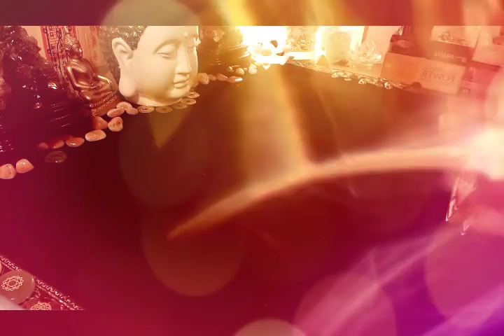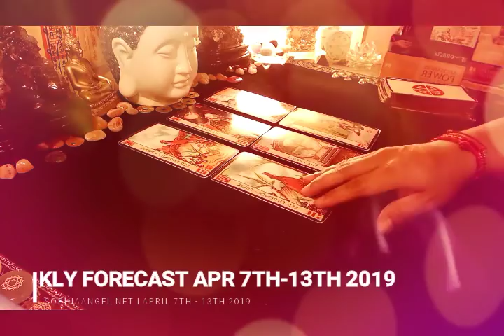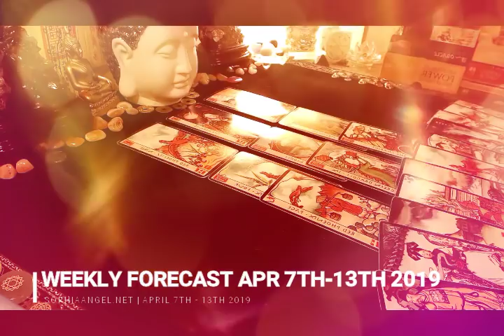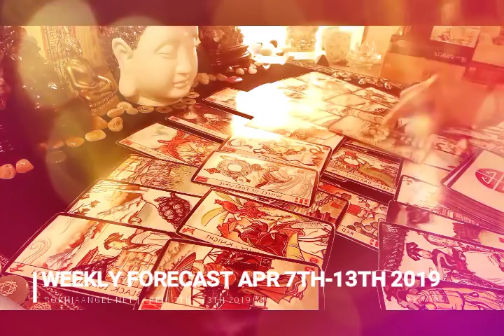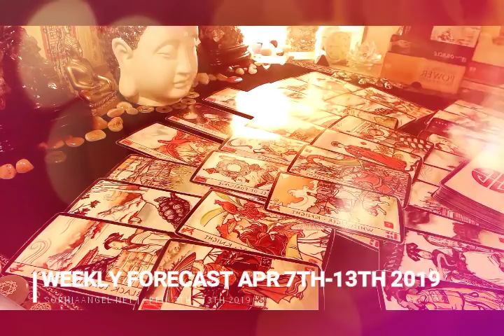CAPRICORN WEEKLY GENERAL FORECAST REACHING THE PEAK OF YOUR SUCCESS